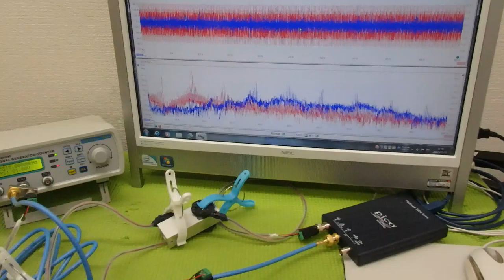メガヘルツの超音波発振制御プローブを利用した実験動画 ultrasonic-labo